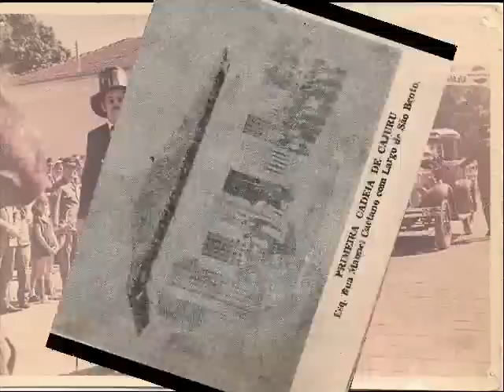Cajuru Antigo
Cidade de Cajuru anos 60